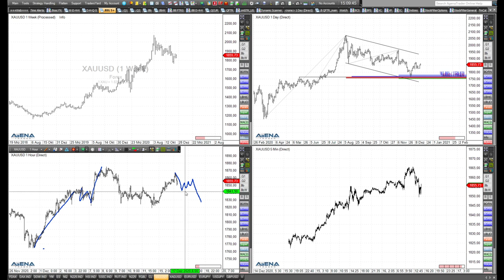Rüdiger Born: Verzweifeln im Gold-Trading? Genauer Blick auf die Charts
Man könnte glatt verzweifeln im Gold-Trading. Das möchte ich mir genauer anschauen, und beschäftige mich daher im folgenden Video ausschließlich mit dem Thema Gold.